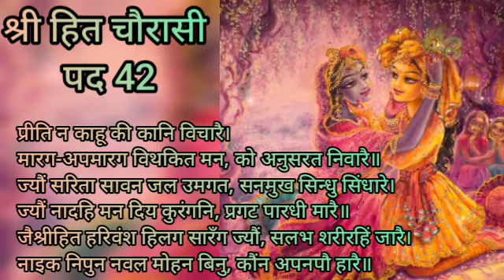प्रीति न काहू की कानि विचारे।priti na kahu ki kani vichare श्री हित चौरासी पद 42